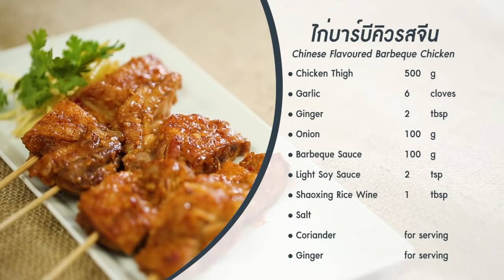ไก่บาร์บีคิวรสจีน I McCormick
เพิ่มรสชาติให้ไก่เสียบไม้แบบปกติ ให้มีความพิเศษมากขึ้น ด้วยซอสบาร์บีคิวรสชาติเผ็ดจัดจ้าน กลมกล่อม หมักกับเนื้อไก่ที่ปรุงด้วยเครื่องปรุงสไตล์จีน จะทานเป็นของกินเล่นหรือเสิร์ฟพร้อมกับข้าวสวยร้อนๆ ก็อร่อยสุดๆ ❤️

• สะโพกไก่  500 กรัม
• กระเทียม (สับ)  6  กลีบ
• ขิง (สับ)  2  ช้อนโต๊ะ
• หอมใหญ่ (สับ)  100 กรัม
• แม็คคอร์มิค ซอสบาร์บีคิว ชิลลี่เปปเปอร์  100 กรัม
• เกลือ  ปรุงรส
• ผักชี  สำหรับเสิร์ฟ
• ขิง (ซอย)  สำหรับเสิร์ฟ
• ไม้เสียบลูกชิ้น  สำหรับเสิร์ฟ

1. โรยเกลือบนชิ้นไก่บางๆ จี่ในกระทะที่ร้อนดีจนไก่สุกดี พักให้เย็นลงเล็กน้อย และหั่นเป็นชิ้นพอดีคำ
2. ในกระทะใบเดิม ใส่กระเทียมและขิงสับลงไปผัดให้หอมดี ตามด้วยหอมใหญ่ ผัดต่อให้พอสุก
3. ปรุงรสด้วยซีอิ๊วขาว และ ซอสบาร์บีคิว ใส่ไก่ที่หั่นกลับลงไป ตามด้วยเหล้าจีน เคี่ยวให้ซอสข้นขึ้น
4. นำไก่ขึ้นมาเสียบไม้ ก่อนเสิร์ฟกับผักชีและ

❤️อัพเดทข่าวสารและกิจกรรมจาก Sino Cooking Club ก่อนใครได้ที่❤️